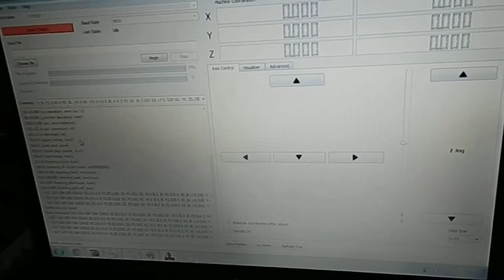Arduino + 3 Axis CNC board + GRBL Test ( 2 )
Testing CNC stepper with Arduino and 3 Axis board.